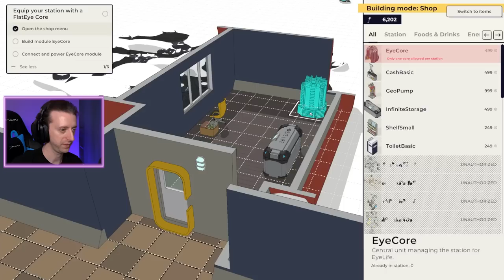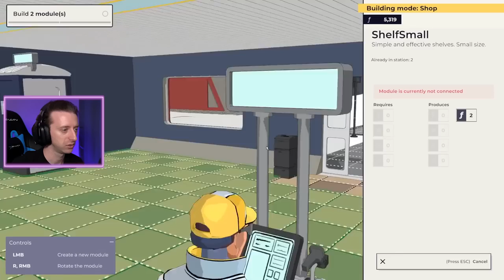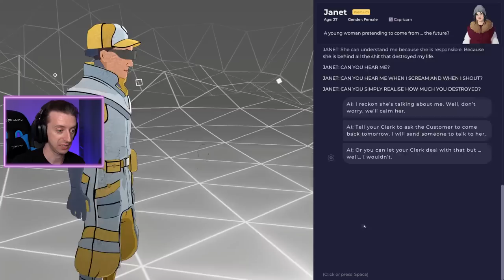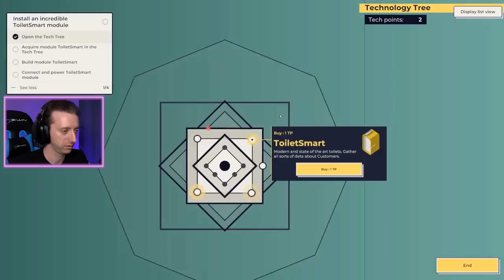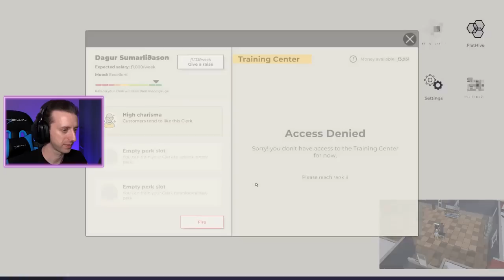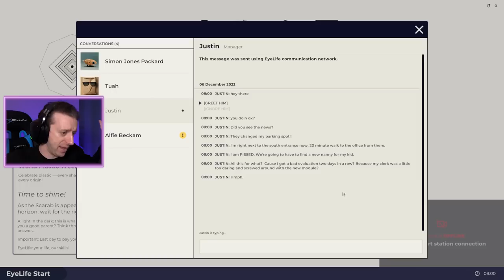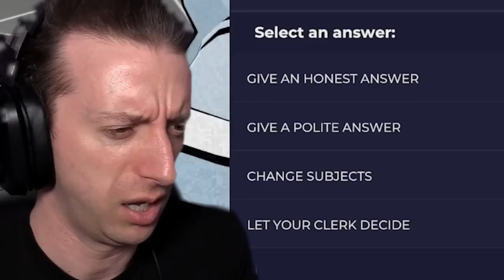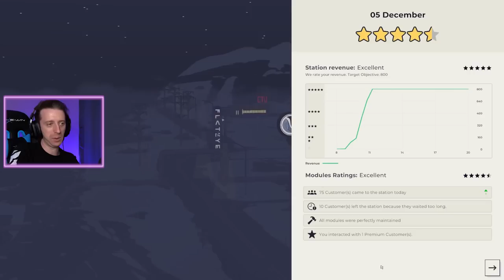I Don't Trust This AI Thing... │ Flat Eye Retail Management Sim Part 1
FLAT EYE is about a dystopian future, where technology has become so convenient, stores know what you want to buy before you even do. The AI knows all. It sees all. It knows you better than you do. But don't worry about that! Just manage your grocery store and keep people happy while making some profits! And don't worry about those 'premium' Customers walking in...

📦 FANMAIL! Send to:
Jared Knabenbauer
1567 Highlands Dr NE 110 #341